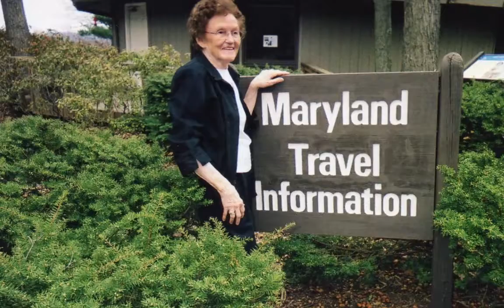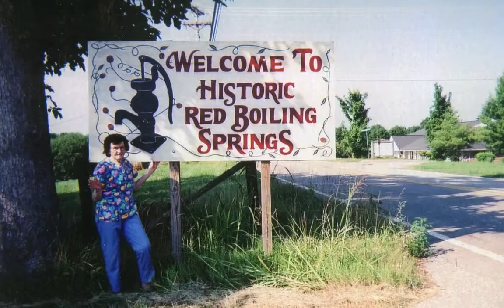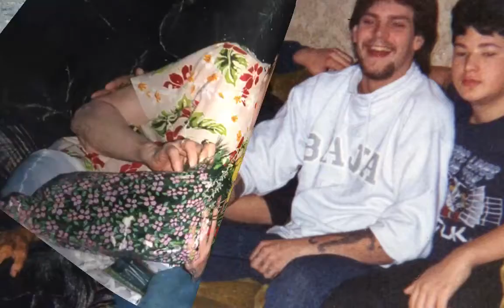Zelma Birdwell Bean Tribute DVD